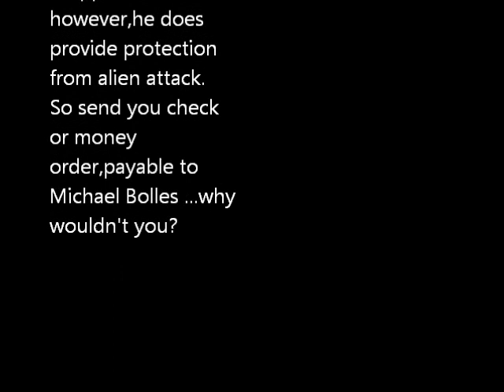Michael Bolles live@the stonefly lounge